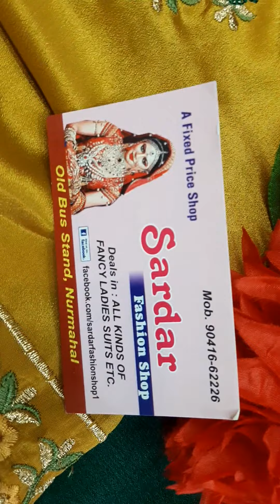latest punjabi salwar suits designs in silk at unbelievable prices new trend of punjabi salwar suits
Very beautiful embroidered suits in crepe silk with designer embroidered chinnon duppata at lowest market price guranteed